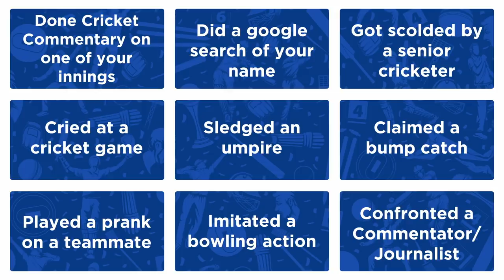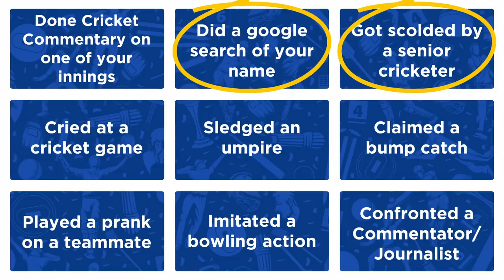Cricbuzz In Conversation with Dinesh Karthik : Part 1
Dinesh Karthik joins Harsha Bhogle to kickstart our new series 'Cricbuzz in Conversation' - where he speaks his heart out about MS Dhoni's leadership, learning from Rohit Sharma and the 2019 World Cup heartbreak